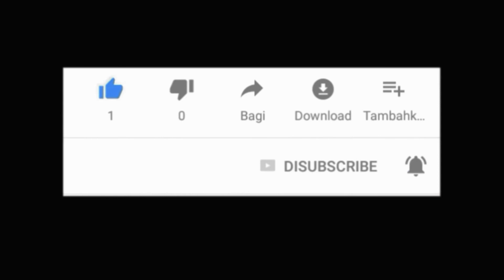Ang mga Hindi Na-Explore na Makasaysayang Larawan ay Kapansin-Pansin (Part 2) | panda boy channel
Hey friend... I'm Panda Boy.  Panda Boy with a love for all things especially Food, Music, and Events.  I keep it simple on this channel with reviews.